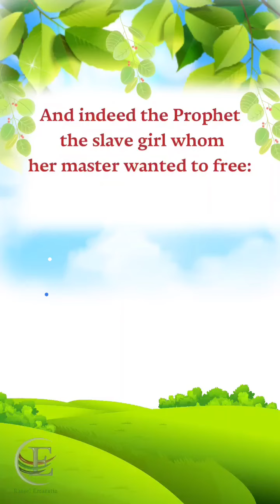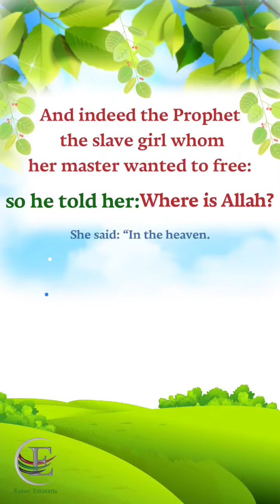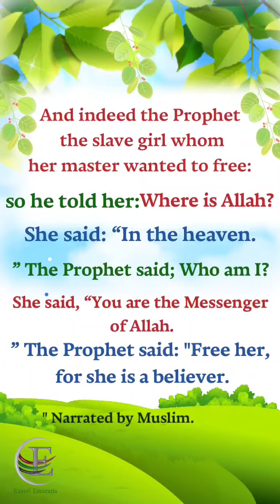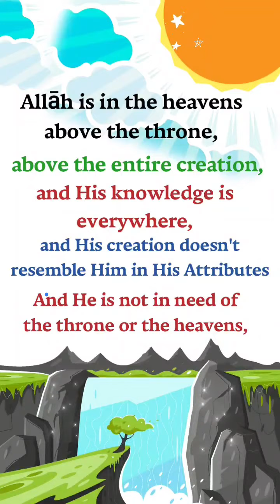Where is Allāh? Al-'Allāmah Abdul-'Azīz ibn Bāz may Allāh have mery upon him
credit to Raseal